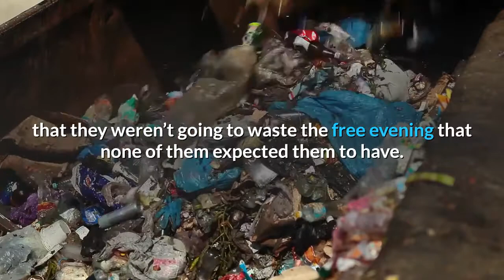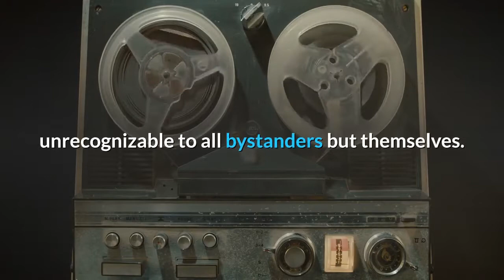NBA’s Balkan stars had a free night so they gathered and celebrated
LAKE BUENA VISTA, Fla.  It was getting late when someone had the idea: Why not play some music from the homeland? It was probably Denver’s Nikola Jokic who sent his Slovenian teammate, Vlatko Cancar, up to the Gran Destino Hotel to fetch a speaker. He brought it back to the Three Bridges restaurant, the social hub of the Coronado Springs Resort, where perhaps an unprecedented collection of Balkan basketball talent assembled, lounging comfortably with dinner in their bellies. It was Aug. 26, the night the Milwaukee Bucks’ protest stopped the NBA bubble in its tracks. This group that shared a common Serbo-Croatian language — Jokic, Cancar, Ivica Zubac, Luka Doncic, Goran Dragic, Jusuf Nurkic, Nikola Vucevic, Mario Hezonja and Boban Marjonovich — decided that they weren’t going to waste the free evening that none of them expected them to have.“We didn’t know what was gonna happen, if we were going to continue to play or not, ” Dragic said. “I say, ‘OK, maybe this is the last day in the bubble. You never know, so let’s have fun. ’”They played Serbian music. They belted out their own voices along to the lyrics, unrecognizable to all bystanders but themselves. They drank shots of rakija, a Slavic brandy.“I’m more like a beer guy, ” Dragic said. “For me it’s really tough to drink that hard liquor. I’m 190. I’m not a heavyweight like Marjonovich, Vucevic, Jokic, those guys have pounds on me. ”Some details remain fuzzy: Was there some shirtless dancing involved as the night wore on? Participants cheekily smiled when asked about that particular rumor, unwilling to confirm. But the important part was that they were together, this small group of basketball stars from the same homeland who speak the same language, reveling in the remarkable fact that this union could even occur. After a month-and-a-half of grinding through games every other day, the stoppage was a moment to convene and celebrate — to talk about home.“I really like it. I really like it and the guys enjoyed, just we were having fun, ” Jokic said. “Just to speak with a lot of people who speak your language, just kind of share the opinions, the experience that we have, talk about whatever. ”Being a stranger in a strange land is nothing new for the players from the region once known as Yugoslavia. From Dragic, who is 34, to Doncic, who is 21, they’ve shared similar paths, had to go through the same cultural adaptation. There’s rarely a time where they can revel in that common history: “Maybe Eurobasket, ” Dragic offered, “we hang out sometimes but not seven or eight guys. ”The three-day stoppage gave those players time for lunches and dinners, and in the relative isolation of the bubble — and in a larger sense with complications to traveling home during the COVID-19 pandemic — that companionship meant a lot. Dragic posted a picture of one of these dinners to Instagram, a row of massive men from the Balkans all smiling at the camera at a Grand Floridian restaurant.